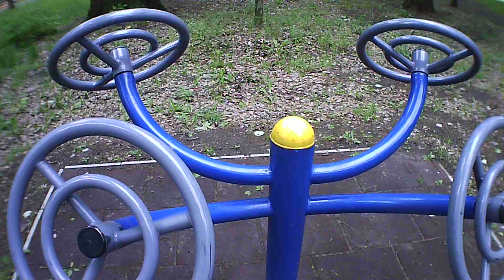Subotica Sport ARENA skulstars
Subotica Sport ARENA

szabadka,subotica,sport csarnok,sport arena,skulstars
Internet:Vipmobile
 KućniNet tarife

Pay camera:

ITE V1.0